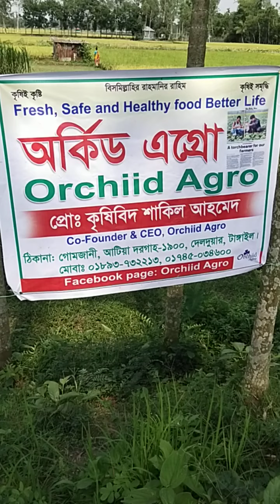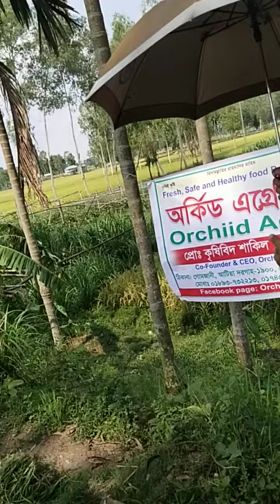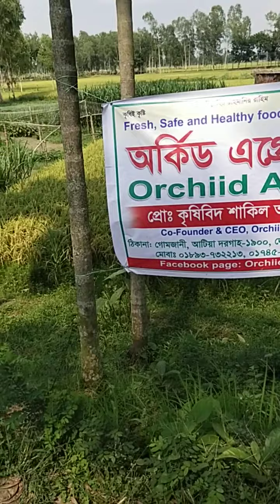তরমুজ এর বাগান 🥰💕 টাংগাইলে